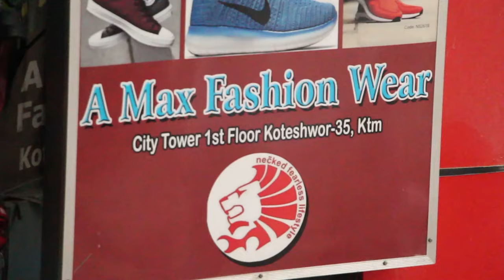5-Star Hotel सोल्टीमा नेपाली फिल्मका हस्तीहरुको जमघट | Tulasi Ghimire, Rajesh Hamal & Ramesh Uprety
Camera - Shalik Ram Neupane